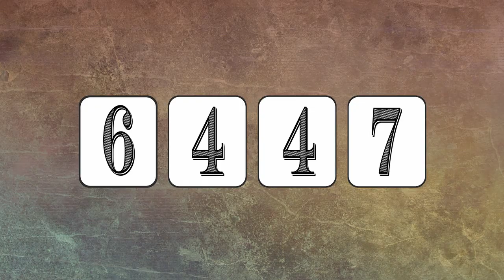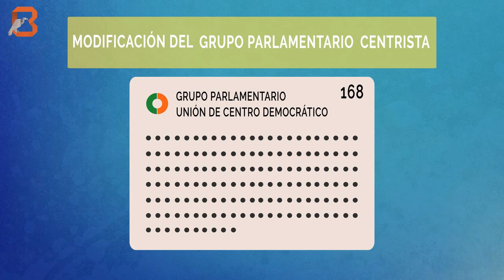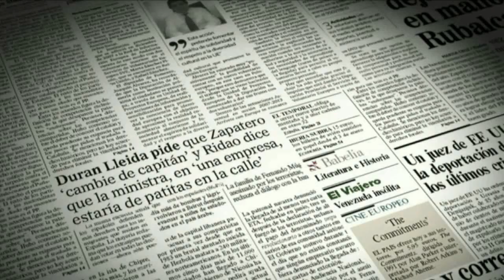Ruptura de Suárez con Abril Martorell (Vicepresidente conspira contra presidente?) - 1980